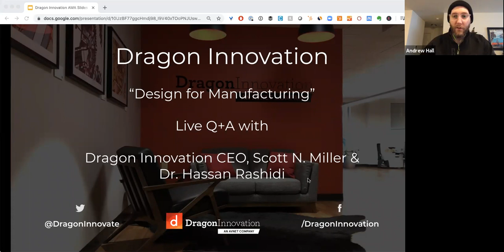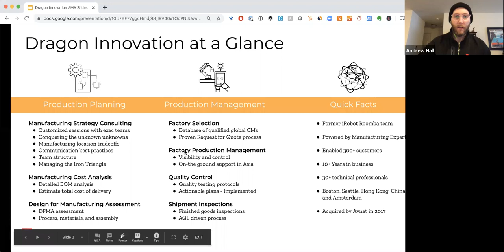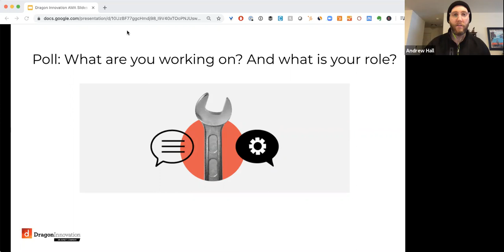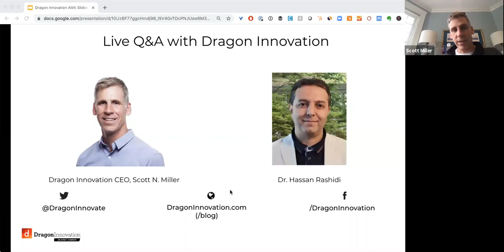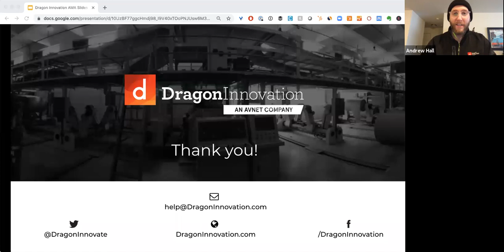(Recording) Design for Manufacturing - Live Q&A Session with Scott N. Miller and Dr. Hassan Rashidi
Design for Manufacturing (or DFM) is the process of involving the manufacturing voice early in the design of your product as you begin to think about scaling volumes to mass manufacturing.

Ask questions about how introducing the manufacturing voice early in the process helps prevent changes to the design further down the line.

Recording:

Join Dragon Innovation, CEO & Co-Founder, Scott N. Miller and Dr. Hassan Rashidi in a live Q&A session on Design for Manufacturing.

These experts will answer as many of the pre-submitted questions as they can and any additional ones asked live if there's time.